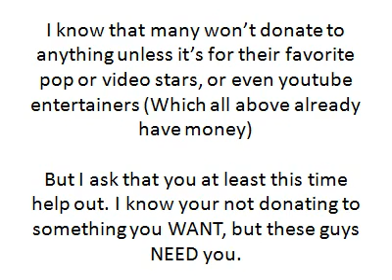Red Cross Drive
--Don't forget to donate to the Red Cross and others by buying the Indigo Novel thank you for your service

I really appreciate all who helped last time. hopefully we can convince the internet nerds to join us as well.

Notice: I'm an internet nerd to, don't feel insulted.